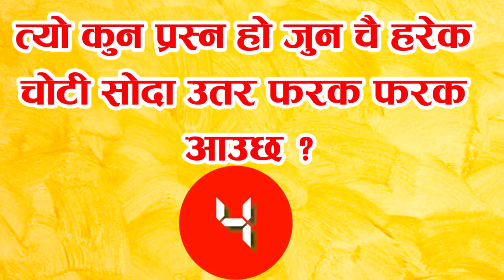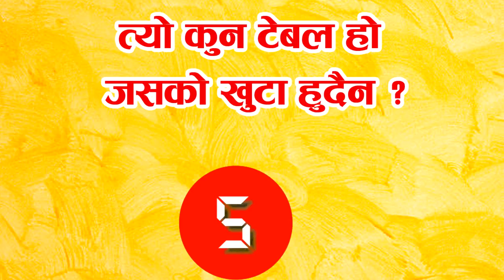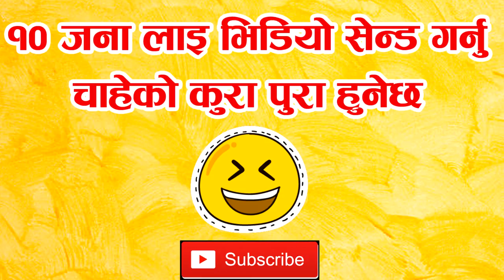5 Riddles for adult | Common Sense Show Ep-01 | By Alina Shrestha | Guff Shop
5 Riddles for adult | Common Sense Show Ep-01 | By Alina Shrestha | Guff Shop
Host - Alina Shrestha
Camera/Edit - Niraula
Nepali Prank Guff Shop is a Nepali Prank Call channel  which entertains you by different Funny Phone Calls .
I have been uploading videos since 2016. Our most popular pranks include the "ncell prank call" "Nepali Prank calls Epic Prank"
"Prankster Revival's Ashish got Pranked" "Top 5 Prank call"
We prank call anyone and everyone!